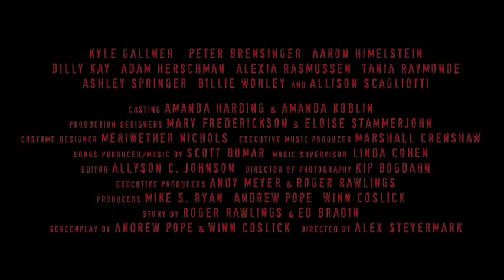Losers Take All 2013 Movie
Official video content provided by Phase 4 Films or one of it's authorized agents.

Director: Alex Steyermark
Cast: Kyle Gallner, Peter Brensinger, Aaron Himelstein, Billy Kay, Adam Herschman, Tania Raymonde
Release Date: 10/25/2013
Studio: Phase 4 Films
Rating: Pending